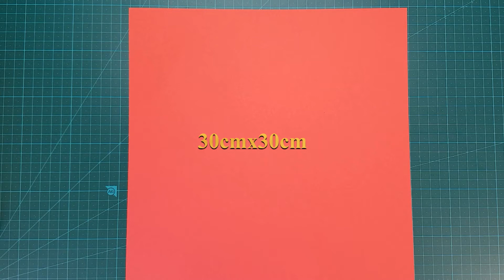Origami dolphin-How to make a paper dolphin//종이 접기 돌고래//摺紙海豚//折纸海豚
Designed by Hideo Komatsu
Welcome to the Harry Origami Channel.
Origami is very beneficial for brain development.
Make your brain healthy through origami hobby.
Hope you can help you. Have a beautiful day!
I respect the copyright of this model. If you are the author of this model and want me to delete this video, please try to write it to my email